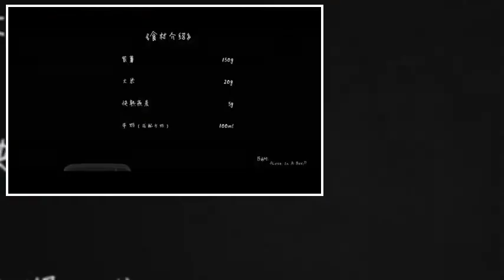[Learn to cook Chinese food] Oat purple potato milk rice paste 78